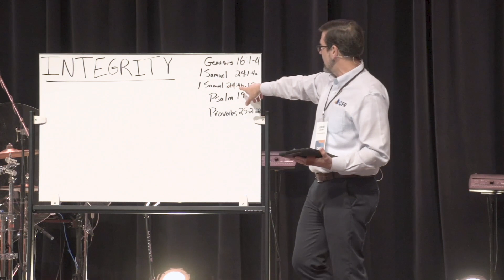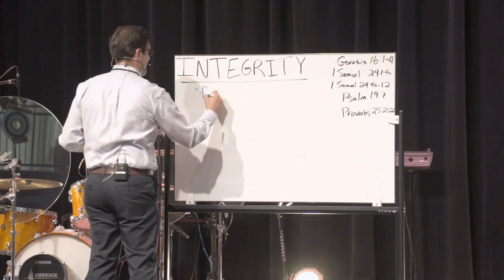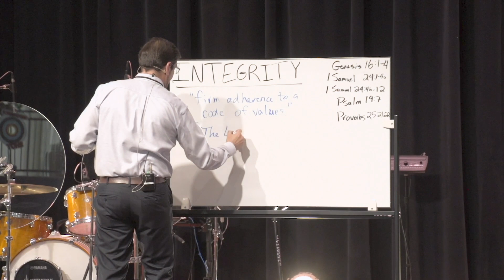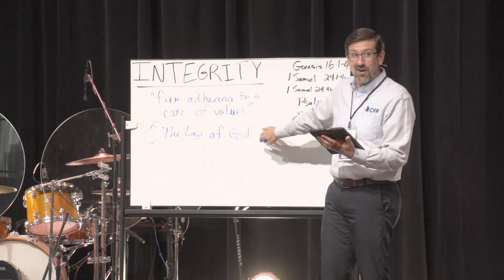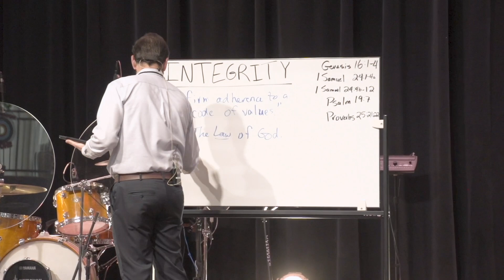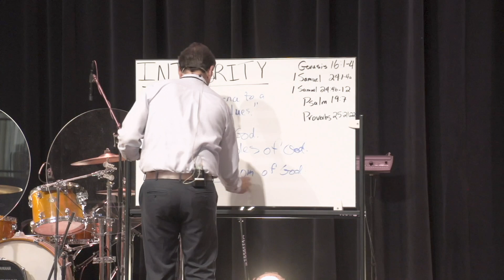Integrity in Leadership | Featuring Jerod Walker | 2024 DHF National Conference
Who doesn’t want to be known as “a leader of integrity”?! We’ll examine two individuals from the Old Testament who faced challenges to their integrity. Both faced what appeared to be good opportunities, perhaps even provided by God. One passed the test, and the other did not. From their examples we’ll learn three principles to help us guard our integrity as leaders. Led by Jerod Walker of Christian Financial Resources (CFR).